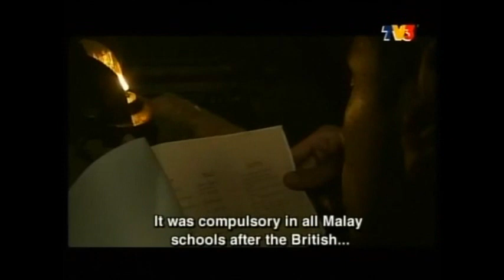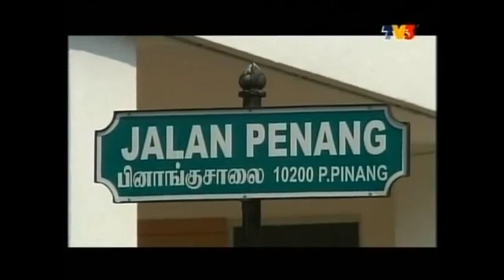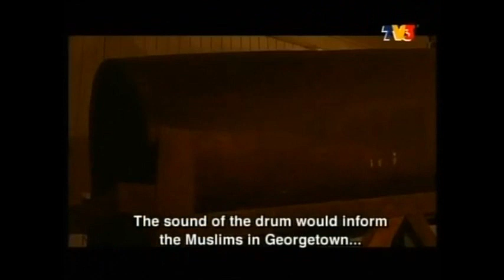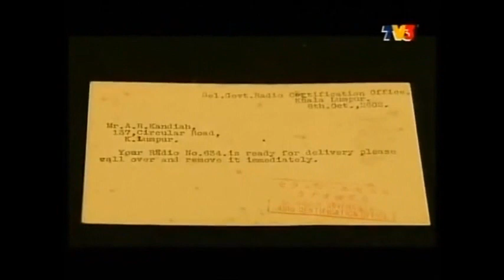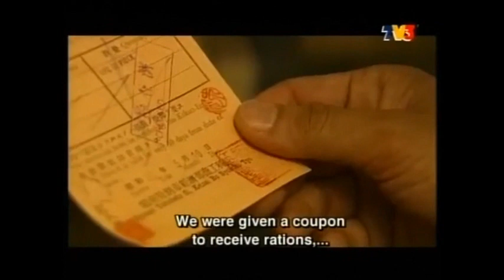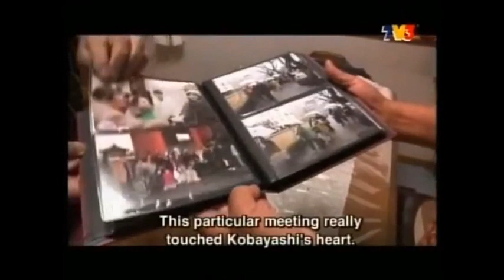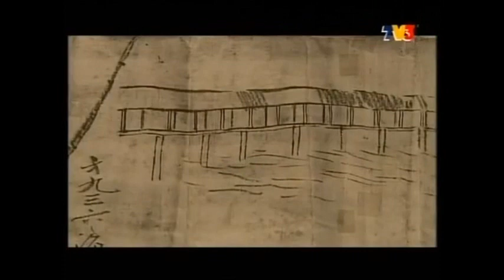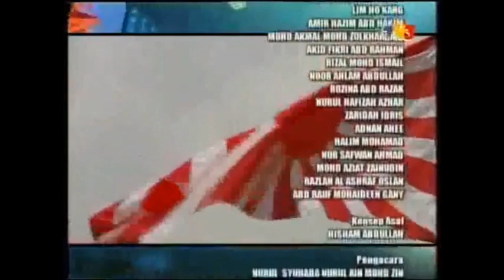Pendudukan Jepun di Tanah Melayu (1/18) [2/6] - Feb 1942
-Kamigayo
-Ubi Kayu
-Penang
-Hiroshima, Nagasaki
-Kesatuan Melayu Muda (KMM)